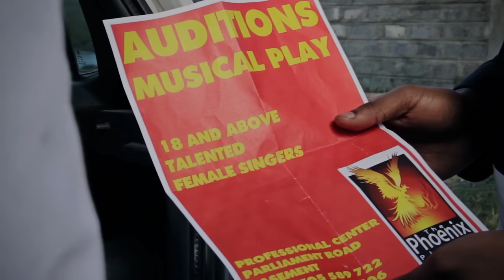Likarion Wainaina Cinematography Reel 2015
Some of the works I have worked on as a Cinematographer. Enjoy